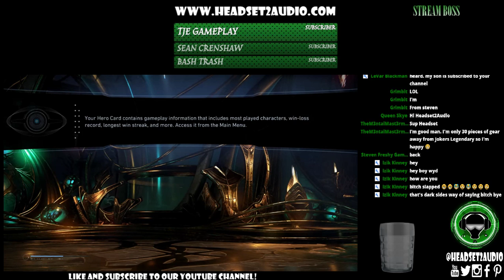Blue Beetle Gear Hunt and Level Up GRIND | Multiverse | Injustice 2 LIVESTREAM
Stop by for live gaming entertainment and a positive LIVE chat! We provide sub4sub, Q&A, entertainment, and more!

Want to see more uploads or streams of a game?

Blue Beetle Gear Hunt | Multiverse | Injustice 2 LIVESTREAM